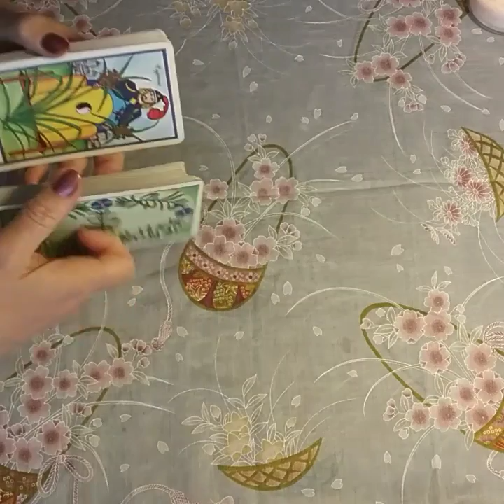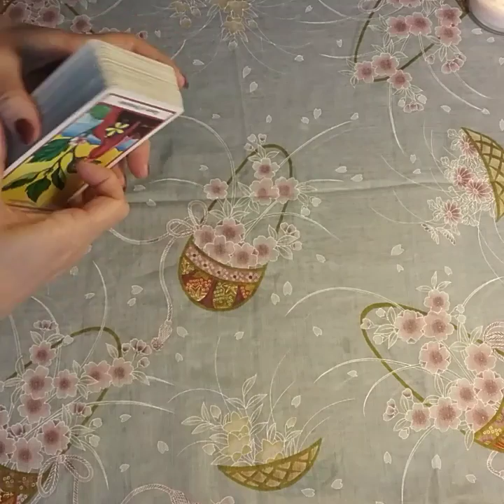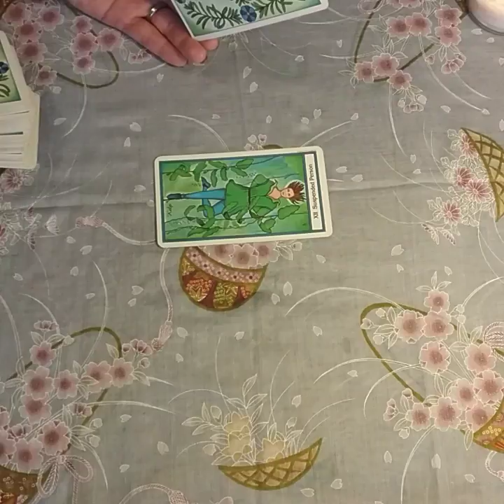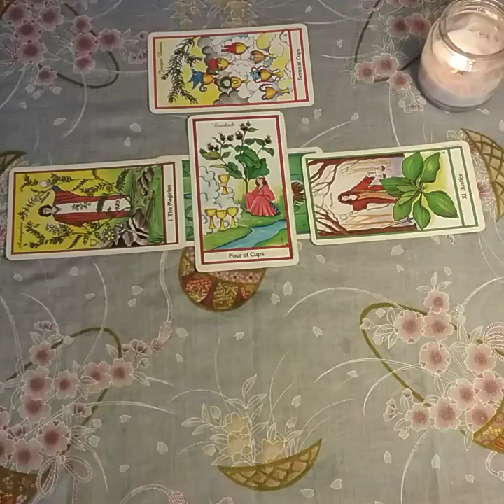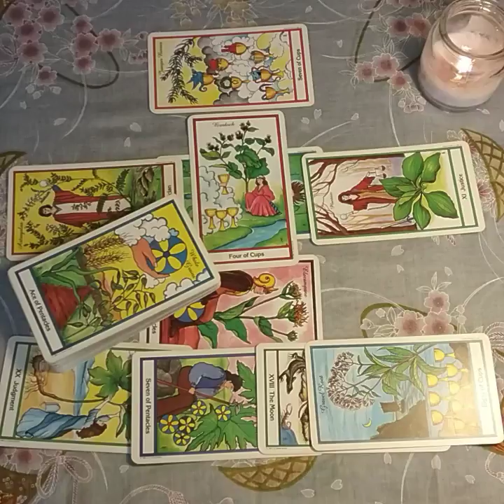Hawaii Big Island Volcano Troubles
This is an intuitive look at the recent volcano activity in Hawaii and to get a peek into what is ahead for the island.

Will this recent activity calm down soon? What changes are in store for the area? Should we be concerned for greater activity?

This reading is strictly my opinion based on what I see in the cards.  All prayers and good thoughts go out to the people directly affected.